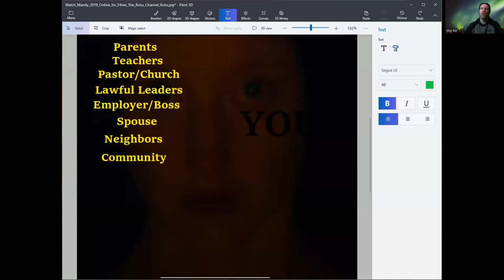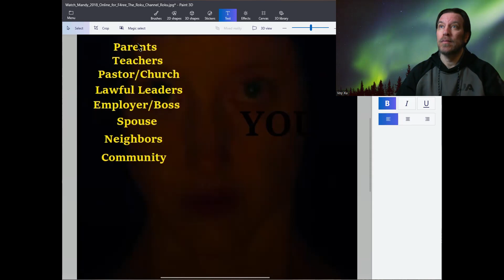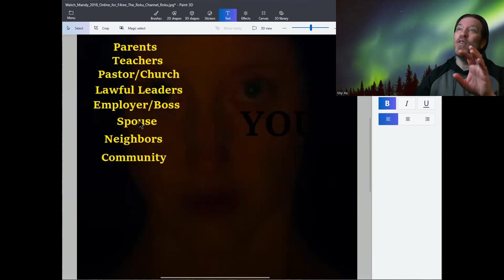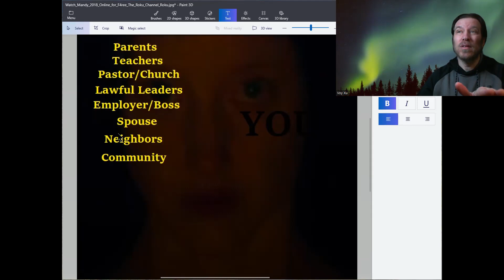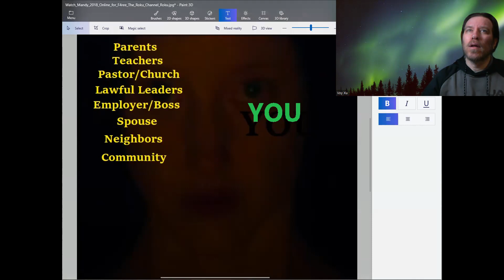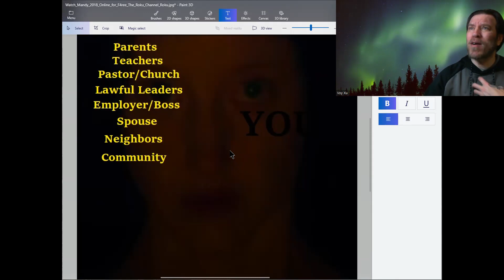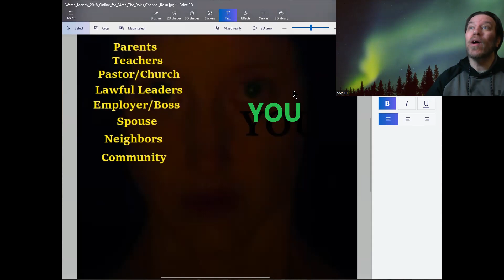How to become the Perfect Child, the Perfect Student, The Perfect Citizen, The Perfect Neighbor etc.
In this video I tell you exactly how to become the perfect citizen, the perfect spouse, the perfect student.  It's really easy when you think about it.